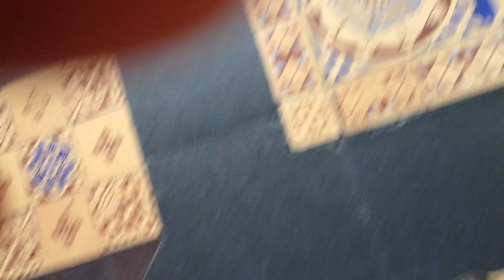Commons lobby filled with ActionAWE singers objecting to Trident. IN FULL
News release – 11.03.15

Commons lobby filled with singers objecting to Trident

MPs have been taken by surprise by about twenty people who entered the lobby of the House of Commons this morning and performed an oratorio called Trident is a War Crime. They are calling on MPs not to support “state terrorism” through nuclear weapons.

They say they have turned to singing because so many MPs are failing to listen to the public, as polls consistently show a majority of the public are against renewing the Trident nuclear weapons system. The protest comes shortly ahead of this week’s Prime Minister’s Questions, due in the Commons at noon today.

The singing protest is the latest sign of increasingly vocal opposition to Trident as the general election approaches. Government is slashing funding to public services to fund new nuclear weapons in advance of the formal decision to renew Trident next year.

The oratorio was written by the composer Camilla Cancantata, who has endorsed today’s protest.

The singers, who are from various parts of Wales and England, are members of Action AWE. Many of them were involved in last week’s peaceful blockade of the Atomic Weapons Establishment (AWE), which is based at Aldermaston and Burghfield in Berkshire.

Angie Zelter, co-founder of Action AWE, who lives in the Brecon & Radnor constituency, said:

“MPs do not seem to understand the moral and legal consequences of threatening mass destruction with nuclear weapons. They have lost their humanity and moral integrity. We are hoping that by hearing this powerful and moving oratorio, they will be moved in their hearts. We are singing about life and death.”

The composter of the oratorio, Camilla Cancantata, said:

“This piece is not meant to be a passive listening experience. It was not written for a concert hall audience who listen, applaud and then go away and forget. The words and music are meant to engage and challenge the people in our society who have the constitutional power to ensure Britain upholds international law and abandons all nuclear weapons. We are using song rather than spoken word because we want to give the words weight, urgency and emotional resonance.”

ENDS

Notes

Action AWE is a grassroots campaign of nonviolent actions dedicated to halting nuclear weapons production at the Atomic Weapons Establishment (AWE), which is located at Aldermaston and Burghfield in Berkshire. Action AWE is committed to active nonviolence. It includes people of several religions and none.
    The singers began performing in the Commons lobby at about 10.00am today (Wednesday 11 March 2015).
    A decision on Trident renewal is due in 2016. Despite the fact that a decision has yet to be made, the government is spending around £1bn of taxpayers’ money every year on the Atomic Weapons Establishment (AWE), where Trident nuclear warheads are developed. It was revealed on Sunday (8 March) that key aspects of the work had been heavily delayed due to design, planning and budget problems.
Polls consistently show that the majority of the British public opposes Trident renewal. (external site).
    Media are welcome to contact Symon Hill on 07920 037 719 or Angie Zelter on 07456 or 588 943.

Action AWE
….’acting to halt nuclear weapons production at the Atomic Weapons Establishment factories at Aldermaston and Burghfield’…